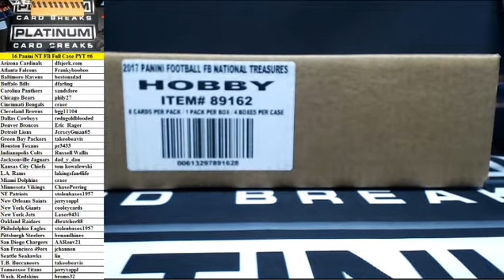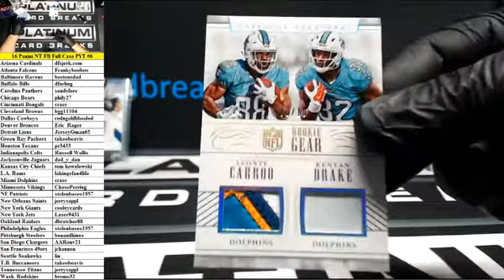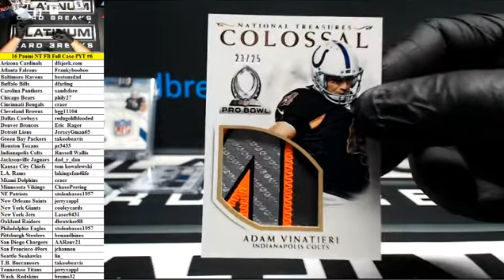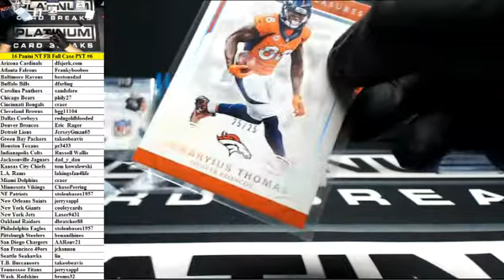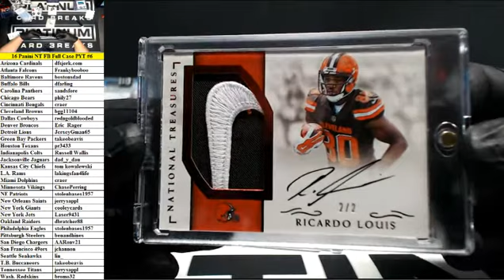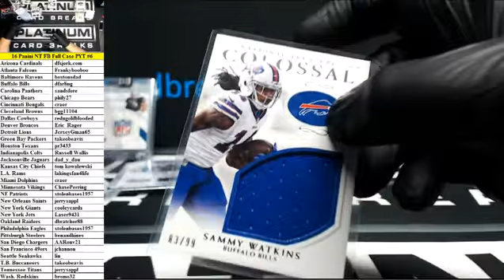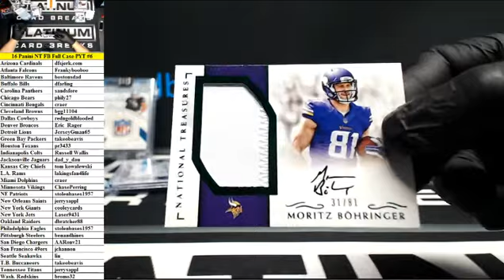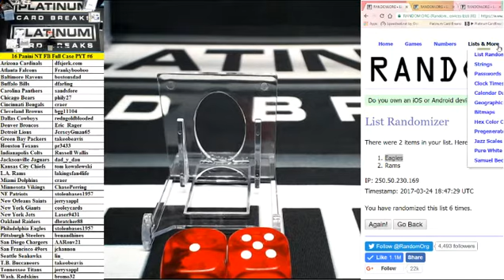2016 Panini National Treasures Football Full Case PYT #6